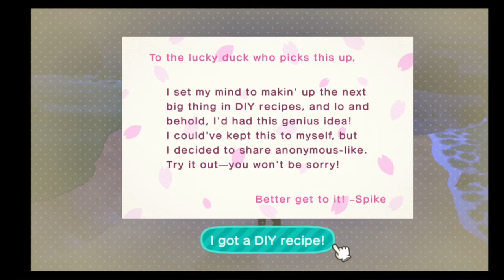Viv Streams Animal Crossing New Horizons Part 3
Date Streamed: March 24th 2020